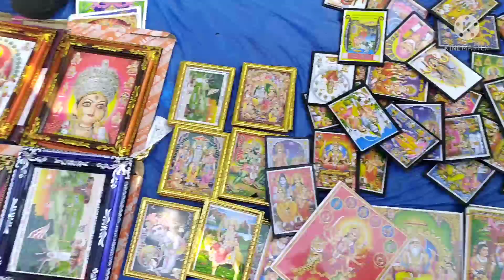मुरमा मेला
mudma mela